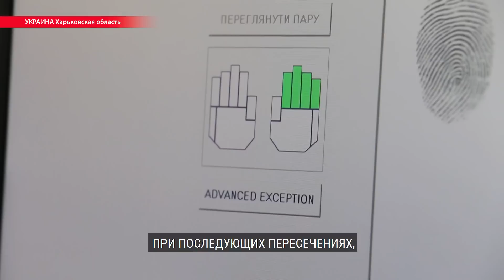Россияне едут в Украину по новым правилам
С 1 января в Украине официально заработали новые правила въезда в страну для иностранцев из 71 страны, в том числе для россиян. Корреспонденты Настоящего Времени побывали на одном и погранпереходов и посмотрели, как работает система